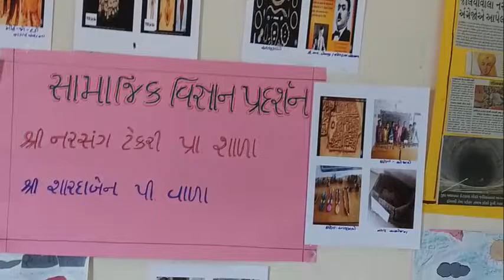સામાજિક વિજ્ઞાન પ્રદર્શન-૨૦ અંતર્ગત પોરબંદર જિલ્લાના શિક્ષકશ્રી વાળા શારદા દ્વારા કૃતિની પ્રસ્તુતિ.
પોરબંદર શ્રી નરસંગ ટેકરી
પ્રા. શાળા
શિર્ષક :
ઈતિહાસ, ભૂગોળ, નાગરીકશાસ્ત્ર કૃતિઓ